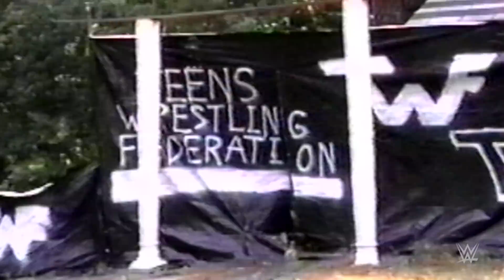Before he was Woken, Matt Hardy was High Voltage: WWE Formerly Known As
Before Matt Hardy was "Woken," he competed in his native North Carolina as High Voltage. Find out who gave him his start, how trampolines got involved and why the name "High Voltage" probably sounds familiar to you.